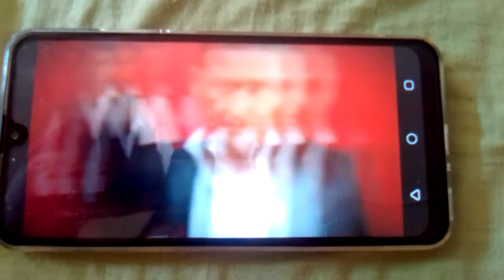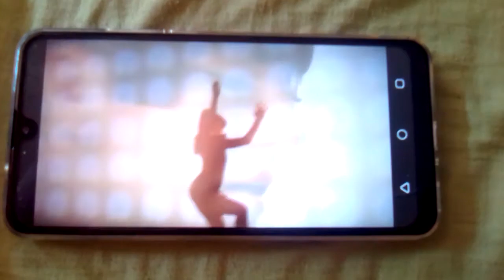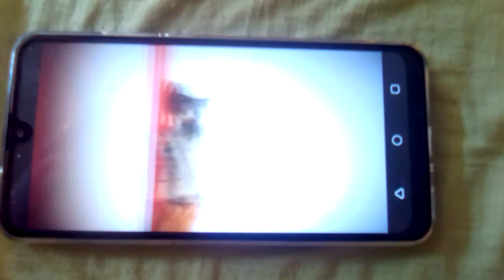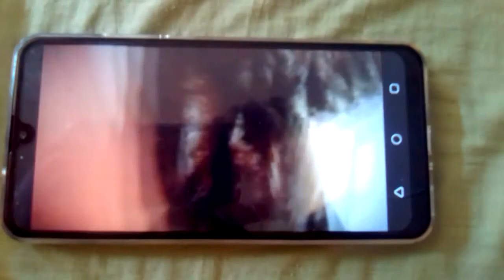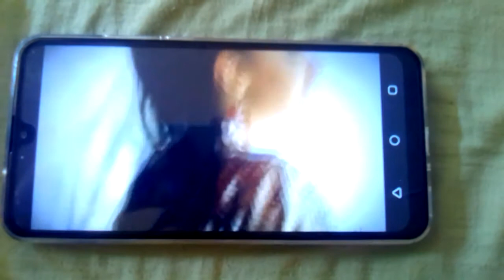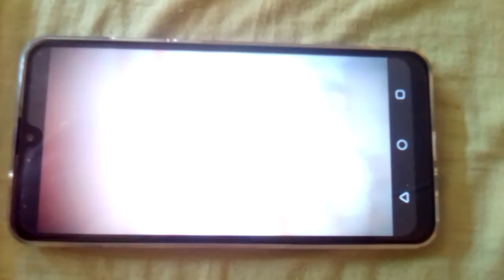Dj Project Ft Giulia - Nu (Radio Vox Exclusive Remix)